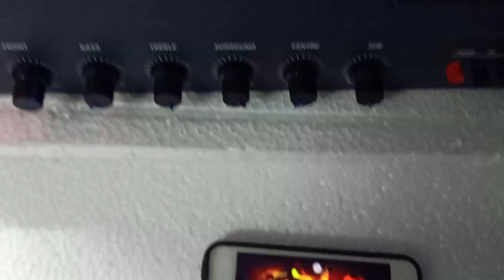7.2 control fully heavy 22mosfet amplifier (explain video coming soon)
7.2 control fully heavy 22mosfet amplifier

 (explain video coming soon)